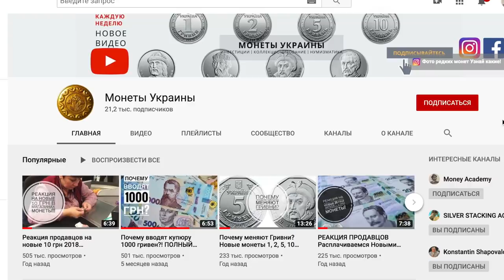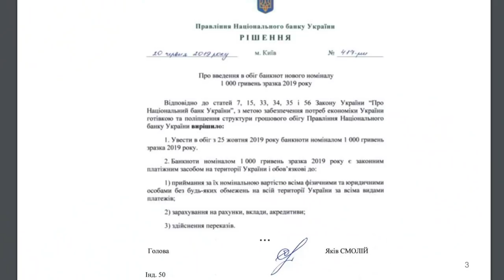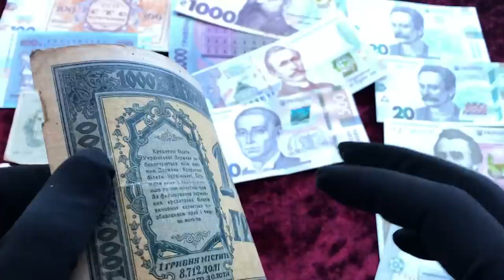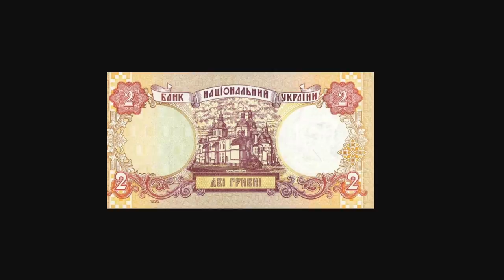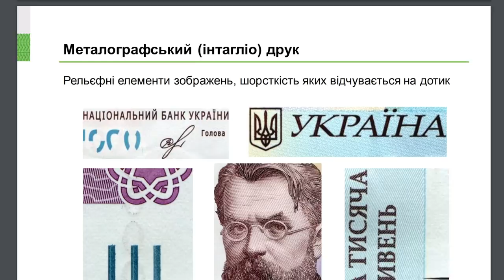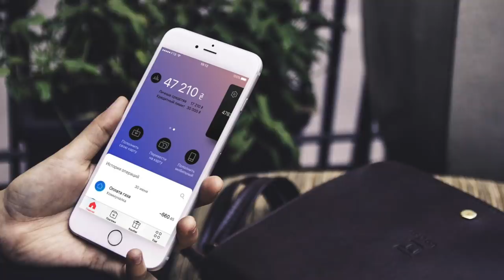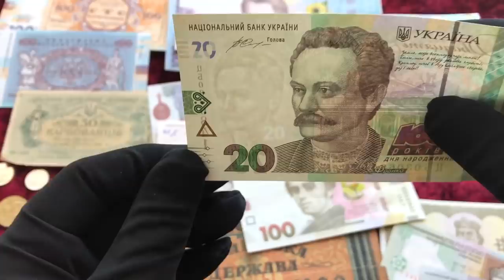НОВЫЕ 50 И 200 ГРИВЕН🔥 5 ГРИВЕН МОНЕТА. Фартовый коллекционер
В видео я покажу банкноту тысяча гривень 1918 года.
Мы увидим как будет выглядеть банкнота 200 гривен 50 гривен в новом дизайне и  одна тысяча гривен  2019 года.
Как по мне дизайн очень хороший! Как Вам?
5 ГРИВЕН МОНЕТА
10 ГРИВЕН МОНЕТА
Фартовый коллекционер

СМОТРИТЕ ДРУГИЕ ВЫПУСКИ:
✅ Монеты Президентов Украины!